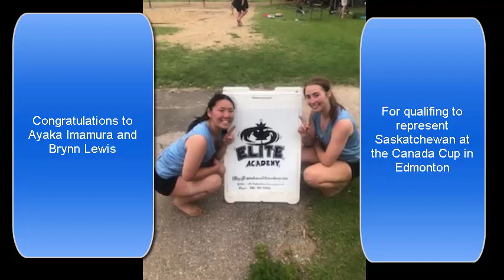Brynn and Ayaka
Representing Saskatchewan in Canada Cup 2019